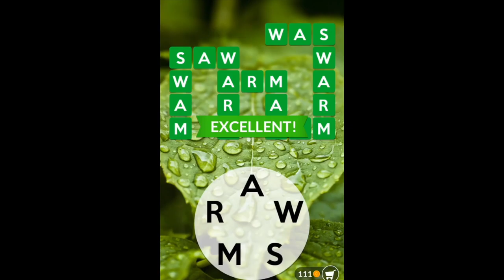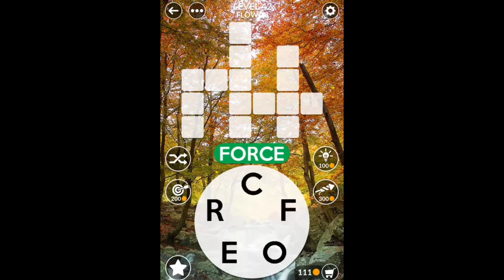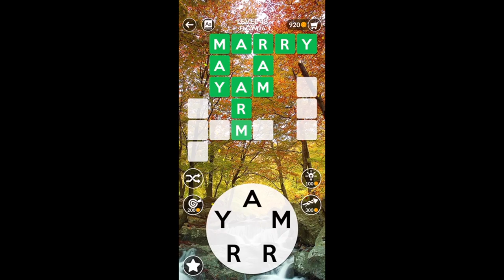Wordscapes | Forest's Pine, Dew, and Flow Part 2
Here are the answers:

Pine:
13. Save, Saved, Vase, Sad, Ads
14. Dole, Ode, Old, Dove, Love, Doe, Loved, Led
15. Sigh, Sit, His, This, Its, Sight, Hit
16. Car, Cat, Tract, Tar, Art, Rat, Cart
17. Cod, Could, Loud, Duo, Cold, Cloud, Doc
18. Bald, Bland, Ban, Lab, Land, Nab, Band, Bad
19. Gel, Leg, Glee, Age, Lag, Gal, Eagle, Ale
20. Heal, Ale, Has, She, Sea, Seal, Leash, Ash, Sale

Dew:
21. Cab, Cabs, Scuba, Cubs, Cub, Abs
22. Ore, Rose, Sole, Sore, Roles, Lose
23. Con, One, Clone, Lone, Cone, Once
24. Hit, Ink, Kit, Think, Hint, Kin, Tin, Thin
25. App, Apply, Pal, Lap, Play, Pay
26. Peaks, Peas, Speak, Sap, Spa, Ask, Sea, Ape, Peak
27. Silo, Slid, Soil, Oil, Lid, Old, Idol, Solid, Sold, Sod
28. Law, Crawl, Raw, War, Claw, Arc
29. Pan, Piano, Pain, Nap, Pin, Ion
30. Was, Swarm, Ram, Mar, Arm, Warm, Saw, Swam.
31. Iced, Dice, Ice, Diced, Did
32. Led, Lug, Dug, Glued, Duel, GLue

Flow:
33. Tent, Then, The, Tenth, Net, Hen, Ten
34. Satin, Stain, Tan, Saint, Sin, Its, Tins, Sit, Ant
35. Sly, Yet, Style, Yes, Lest, Set, Lets
36. Dim, Dice, Medic, Dime, Mice, Mid, Iced
37. Grand, Ran, Nag, Darn, Rang, Grad, And, Drag, Rag
38. Thin, Ninth, Hint, Inn, Tin
39. Brute, True, Bet, Tube, Rut, Tuber, But, Rub, Tub
40. Sure, Rug, Urges, User, Surge, Sue
41. Porch, Hop, Pro, Chop, Cop, Crop
42. Force, For, Foe, Core, Fore
43. Rind, Darn, Rid, Raid, Rain, And, Aid, Drain, Ran
44. Alike, Like, Leak, Elk, Lake, Lie
45. Rug, Urge, Due, Rude, Red, Urge, Drug, Dug
46. Are, Bear, Bare, Ear, Bra, Bar, Crab, Car, Care, Era, Race, Brace
47. Was, Swat, Wars, Saw, Straw, Star, Art, Rat, Tar, Sat
48. Marry, May, Ram, Yam, Arm, Army, Ray, Mar